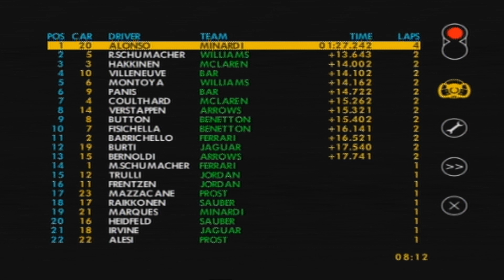🏁 F1 2001 Fin de semana accidentado para Fernando Alonso en España - 05/17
Juego: Formula 1 2001
Plataforma: PS2
Volante: DualShock 2
Dificultad: Aficionado* + Reglas + Daños + Sin ayudas visuales
*El nivel de dificultad está ajustado para lograr obtener puntos con un coche poco veloz, un nivel más exige utilizar conducción sin tracción asistida y con el mano DualShock es prácticamente incontrolable ya que requiere de mucha sensibilidad con el acelerador.
Aún así, la IA rival es muy agresiva, no frena cuando estás delante y arrasa contigo, frena demasiado pronto y a veces no tienes tiempo de reacción, y si te empujan a la hierba te "arrastran" hasta volver a pista, por lo que el más mínimo error puede echar a perder la carrera más sencilla.

¡Prepárate para vivir la emoción de la Fórmula 1 en el año 2001! En este video, te llevaré a un viaje a través del mundial de F1 2001, corriendo con el piloto español Fernando Alonso en la escudería Minardi, el año de su debut.

Verás cómo Alonso, a pesar de estar en un equipo menos competitivo, lograba destacar con su talento y determinación. Disfruta de las carreras más emocionantes y los momentos más memorables de esta temporada histórica.

Este video es perfecto para:

Fanáticos de la Fórmula 1
Amantes de los videojuegos de carreras
Nostálgicos de la era dorada de la PS2
Cualquier persona que quiera disfrutar de una buena carrera

💡 Te podría interesar 💡 Recuerda que si compras desde estos enlaces me ayudas a traer contenido de mejor calidad.

🛒 Juego F1 2023